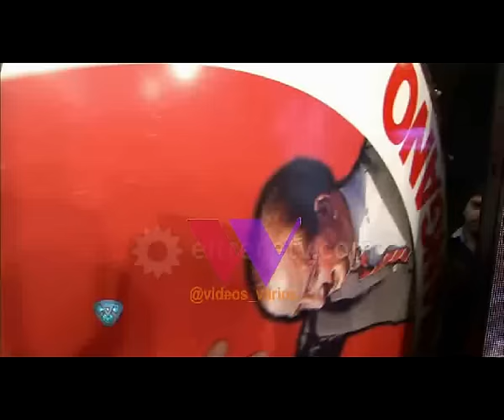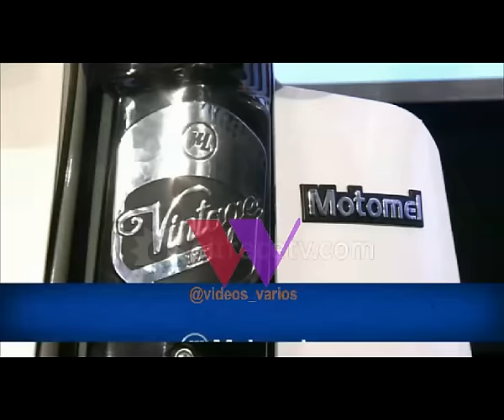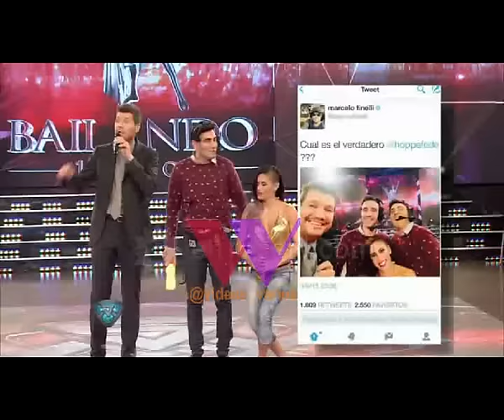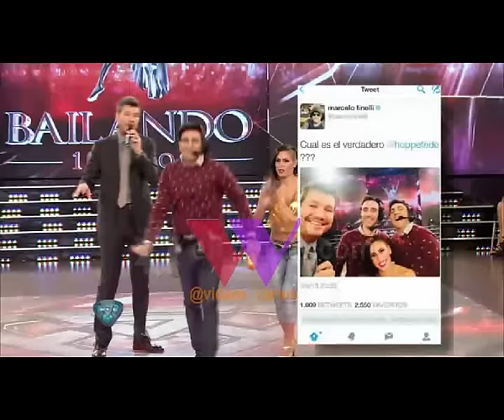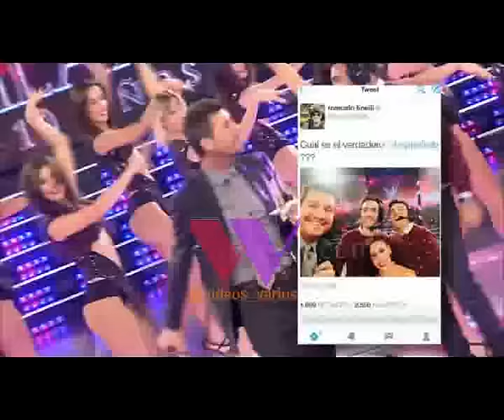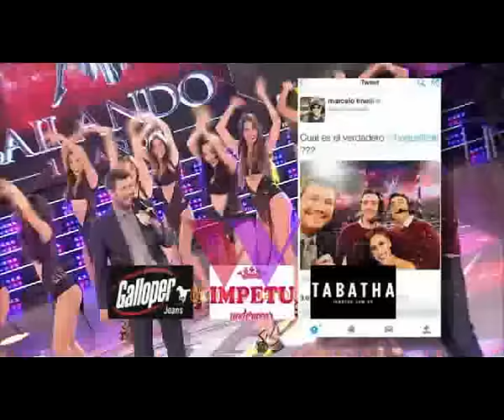Showmatch,Bailando 2015:Programa Completo Jueves 03-09-15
Bailaron:Fernando Burlando - Freddy Villareal (Como Federico Hoppe)